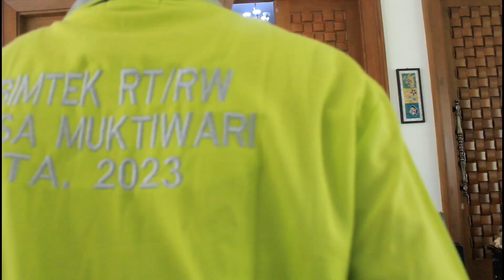KOMPAK ABIS !!! KEPALA DESA MUKTIWARI SATUKAN RT DAN RW SE-DESA MUKTIWARI DALAM BIMTEK DESA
KREATIF, INOVATIF DAN INFORMATIF

follow Instagramnya @adaproductionofficial

Ada Production Berdiri Sejak Tahun 2017 Dengan Komitmen Menghasilkan Karya-karya Terbaik Untuk Klien kami.